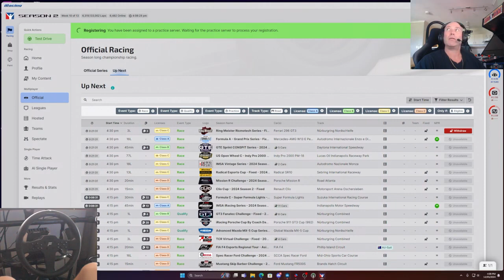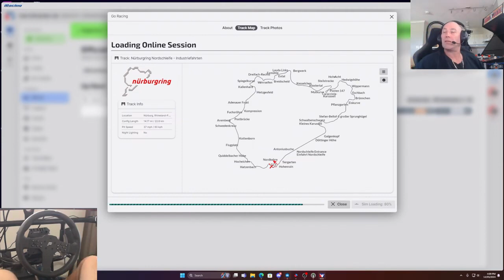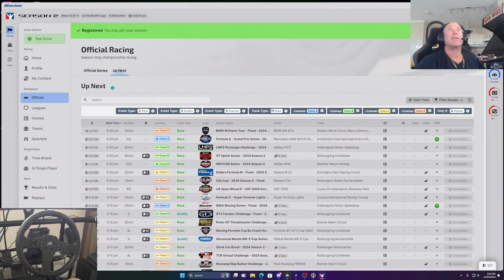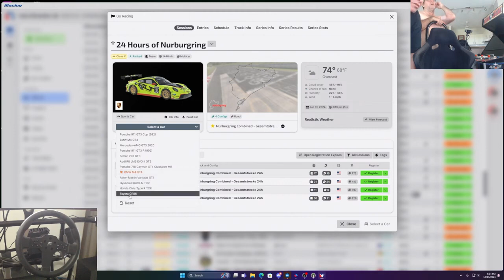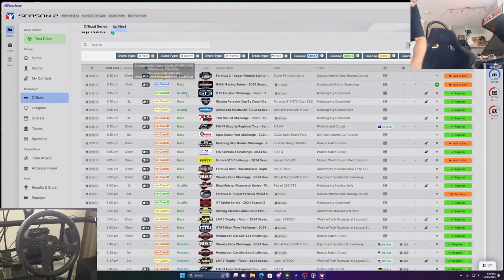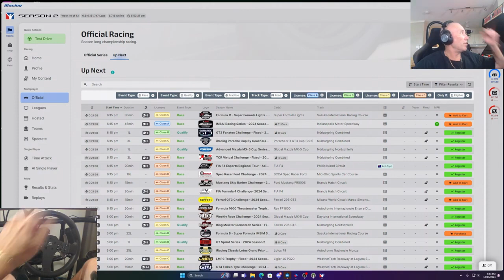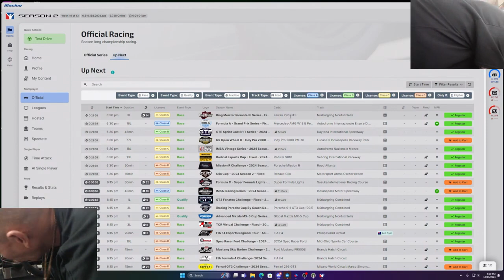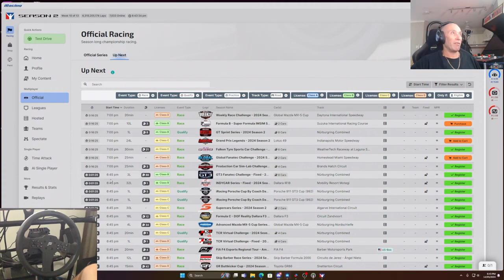Live & Fast iRacing Action Unleashed!